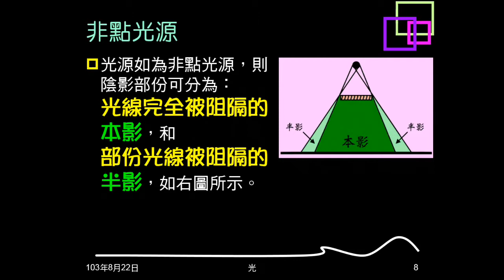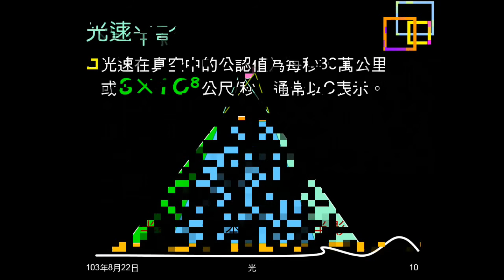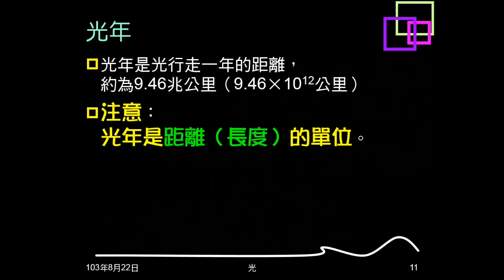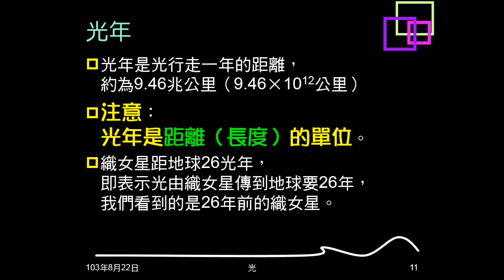103學年複習光02：本影半影、光速、光年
說明何謂本影，何謂半影。介紹光速及光年。